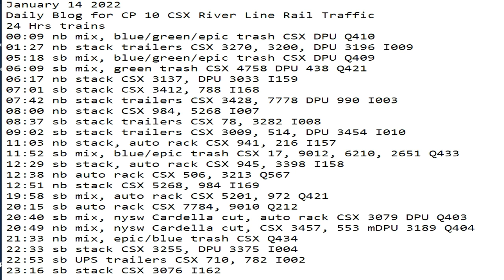January 14 2022 24 Hrs CSX Trains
24 Hrs trains
00:09 nb mix, blue/green/epic trash CSX DPU Q410
01:27 nb stack trailers CSX 3270, 3200, DPU 3196 I009
05:18 sb mix, blue/green/epic trash CSX DPU Q409
06:09 sb mix, green trash CSX 4758 DPU 438 Q421
06:17 nb stack CSX 3137, DPU 3033 I159
07:01 sb stack CSX 3412, 788 I168
07:42 nb stack trailers CSX 3428, 7778 DPU 990 I003
08:00 nb stack CSX 984, 5268 I007
08:37 sb stack trailers CSX 78, 3282 I008
09:02 sb stack trailers CSX 3009, 514, DPU 3454 I010
11:03 nb stack, auto rack CSX 941, 216 I157
11:52 sb mix, blue/epic trash CSX 17, 9012, 6210, 2651 Q433
12:29 sb stack, auto rack CSX 945, 3398 I158
12:38 nb auto rack CSX 506, 3213 Q567
12:51 nb stack CSX 5268, 984 I169
19:58 sb mix, auto rack CSX 5201, 972 Q421
20:15 sb auto rack CSX 7784, 9010 Q212
20:40 sb mix, nysw Cardella cut, auto rack CSX 3079 DPU Q403
20:49 nb mix, nysw Cardella cut, CSX 3457, 553 mDPU 3189 Q404
21:33 nb mix, epic/blue trash CSX Q434
22:33 sb stack CSX 3255, DPU 3375 I004
22:53 sb UPS trailers CSX 710, 782 I002
23:16 sb stack CSX 3076 I162